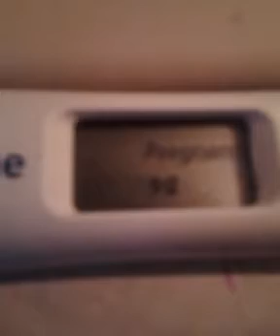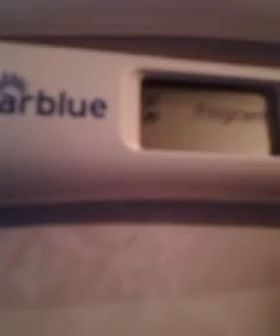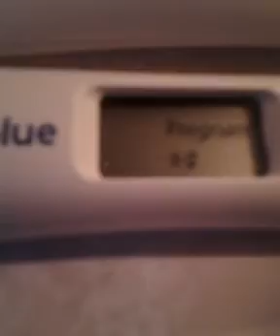LIVE CLEARBLUE ADVANCED PREGNANCY TEST 16DPO